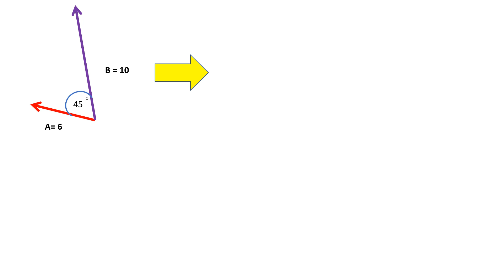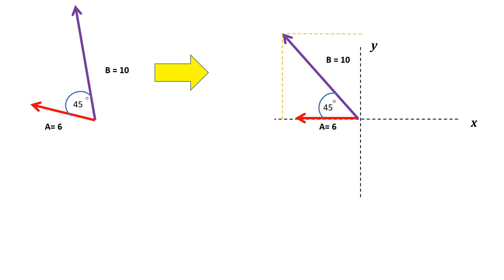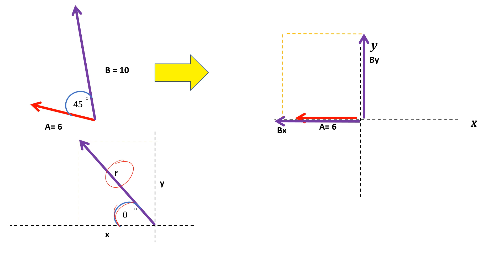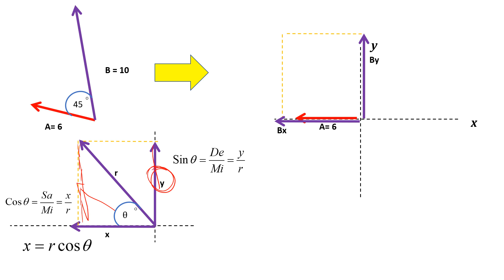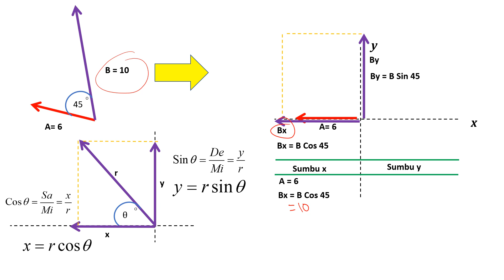Soal Dan Pembahasan Resultan Vektor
Langkah dan Penjelasan Lengkap Penyelesaian Resultan Dua Vektor